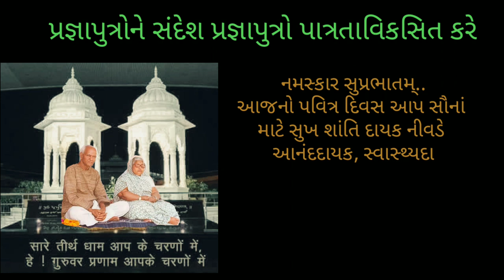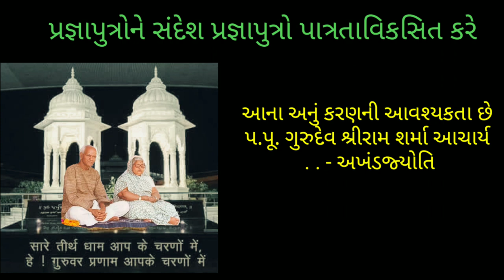પ્રજ્ઞાપુત્રો પાત્રતાવિકસિત કરે